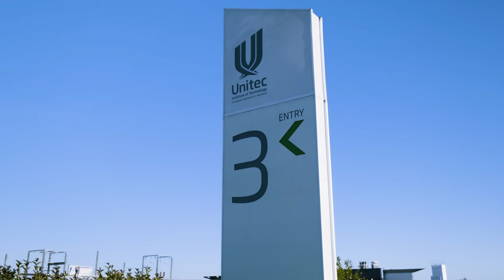125 Carrington Road, Mt Albert, Auckland 1025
125 Carrington Road, Mt Albert, Auckland 1025
Real Estate
RE/MAX Revolution